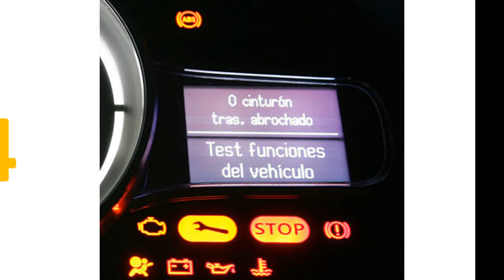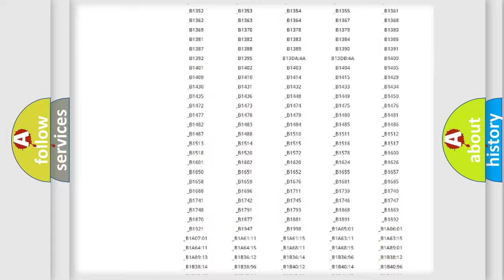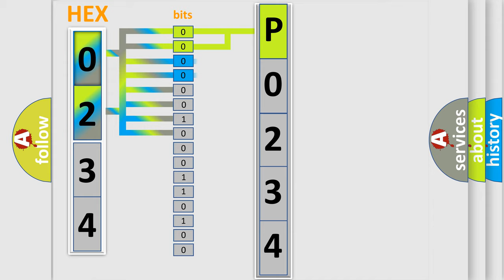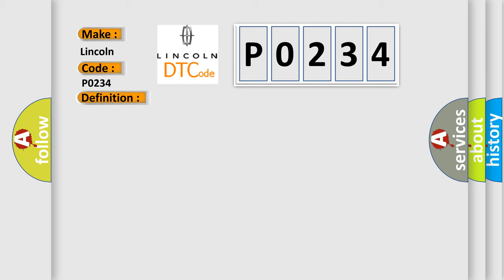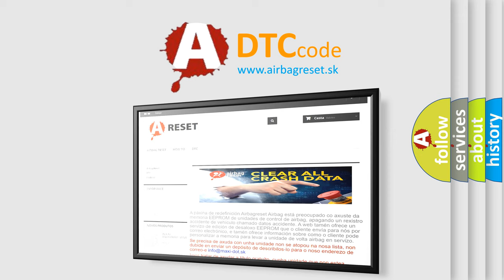DTC Lincoln P0234 Short Explanation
Contents:
0:21 Basic DTC analysis according to OBD2 protocol standard.
1:48 Insight into programming
2:58 A diagnostically understandable description of the Diagnostic Trouble Code
3:05 Basic error definition

Make:
Lincoln
Code:
P0234
Definition:
Original VIN Missing or Mismatch
Description:
The Passive Entry Module (PEM) will receive and monitor the VIN message from the PCM and record the VIN if different from the last VIN. If the module was used on a previous vehicle, the VIN will be set to that vehicle and the module will have to be replaced.
Cause:
PASSIVE ENTRY MODULE (PEM)PASSIVE ENTRY MODULE (PEM) NOT PROGRAMMEDPEM RECEIVED INVALID VIN